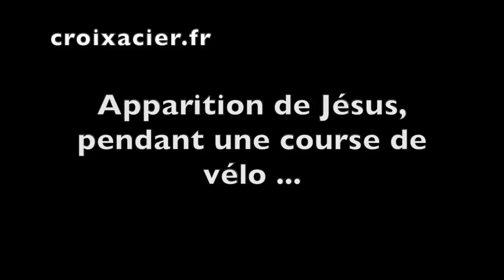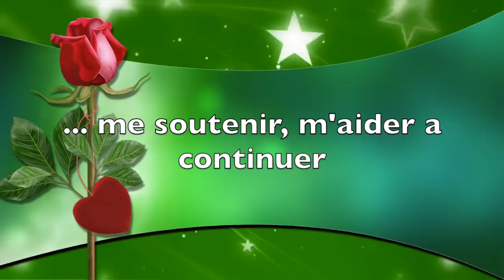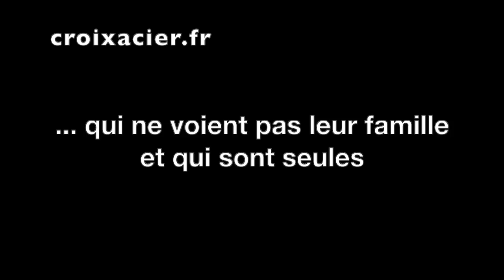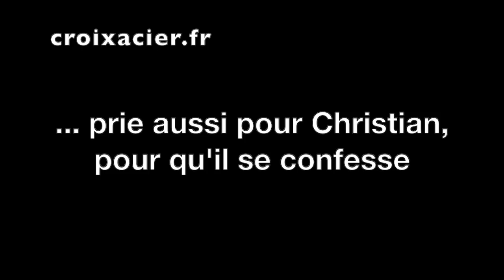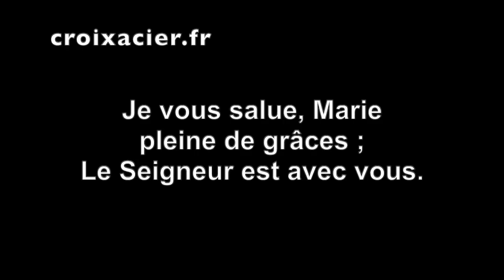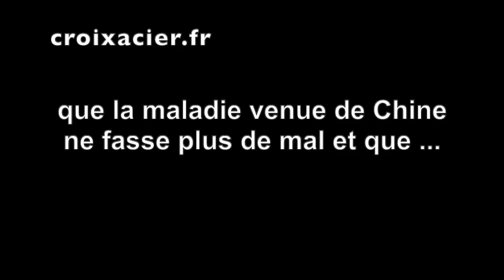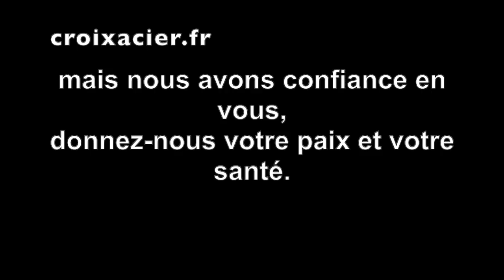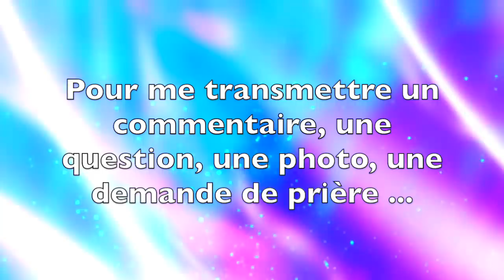APPARITION DE JESUS, PENDANT UNE COURSE DE DE VELO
🟢 MON LIVRE (Titre : "Ce que j'ai appris à Medjugorje") 📖 📖 📖 :

✅ Cette vidéo parle de APPARITION DE JESUS, PENDANT UNE COURSE DE DE VELO